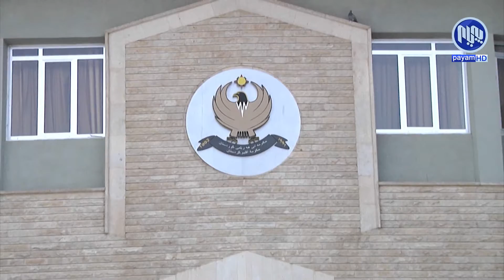ئه‌و شاره‌ی به‌ته‌مابوون وه‌ك دوبه‌ی لێبێت، به‌ده‌ست بێكاره‌باییه‌وه‌ ده‌ناڵێنێت